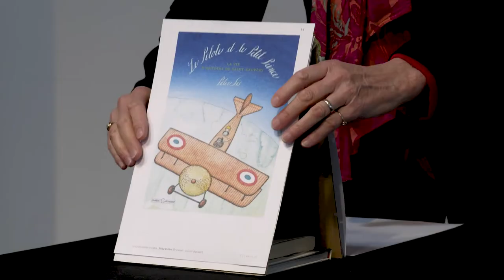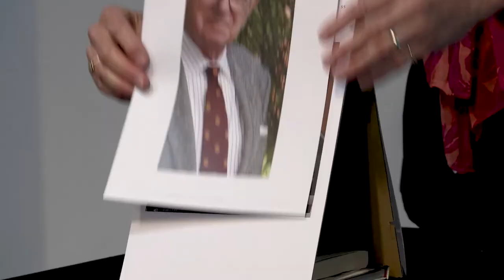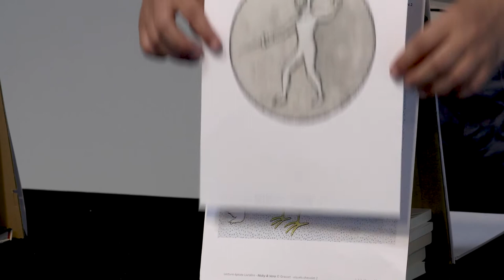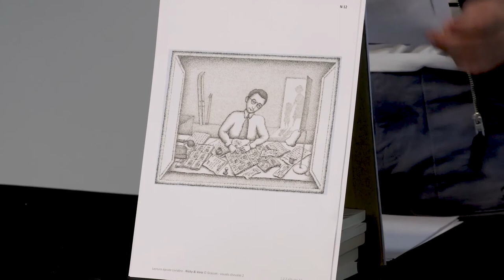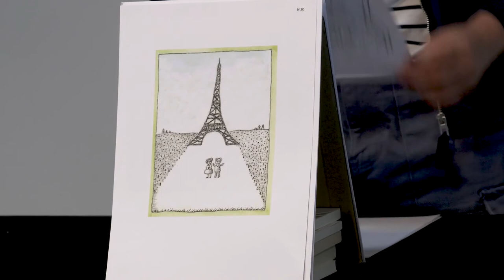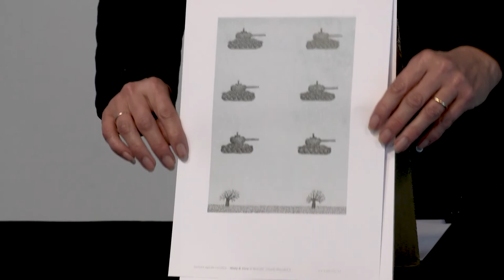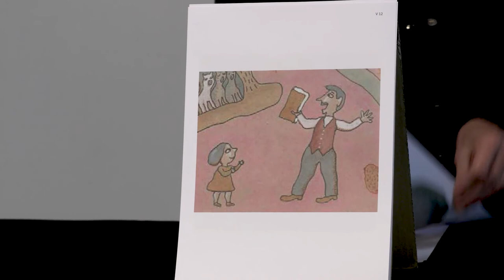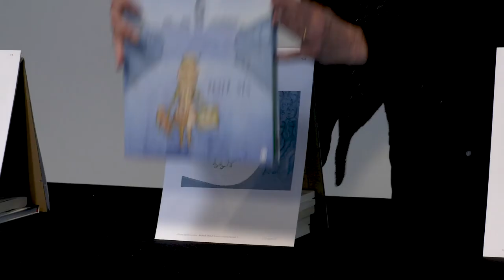1.2.3 albums #17 : lecture épicée "Nicky & Vera"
Proposées par Livralire (Chalon-sur-Saône) dans le cadre du projet-lecture pour les 10-100 ans, 1.2.3 albums les lectures épicées sont des lectures d’albums mises en scène, collectives et dynamiques, qui amènent à la lecture individuelle d’un album ou l’éclairent.

C’est en allant au musée national à Prague que Peter Sis a découvert l’histoire de Nicholas Winton, cet agent de change anglais qui, en 1939, sauva 669 enfants juifs tchèques. « Je ne suis pas un héros », dit Nicky. « Vous nous avez sauvés », proteste Vera lors de leurs retrouvailles à la télévision en 1989.